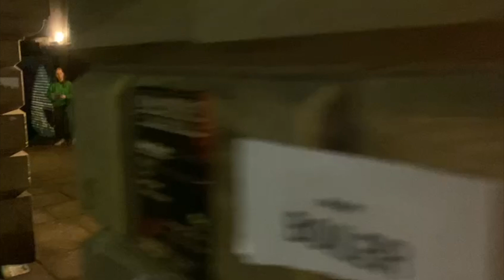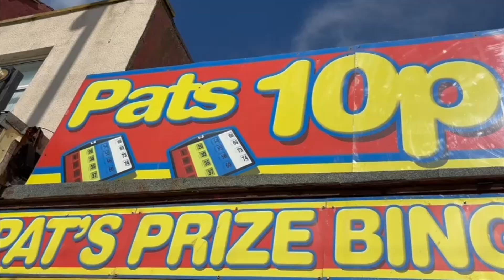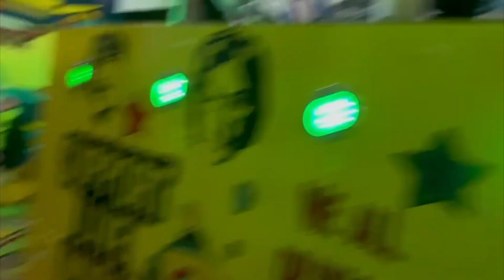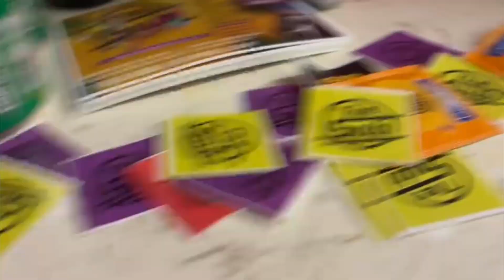WHEN KINGS MEET Tour Part 3 - Behind the scenes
We love filming bits for our Patrons to have a laugh at!

So! With a 10 day tour, we thought we’d make something cool!

But this video is slightly different as we’ve now got the breakdown and review of each show by us, in our humble little studio!

‘PART 3’ of the video covers;
@legendsedinburgh - Edinburgh
@thesubblackpool - Blackpool

You’ll be treated to Scotty winning the Imperium WKM pool tournament, 100% proof shots mid-set, courtesy of The Sub, random moshpit erupting during our ‘quiet one’ The Passing and much much more!

Big love! IMPERIUM!